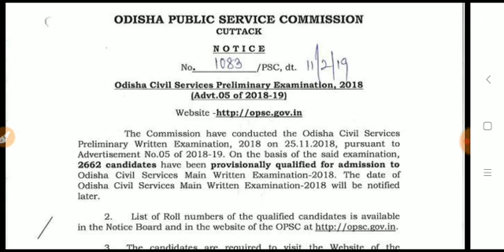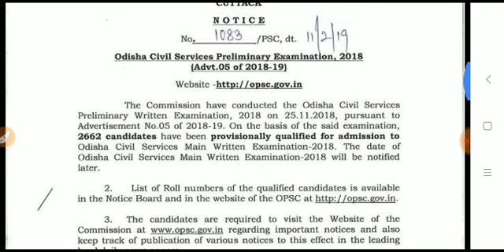OPSC OAS PERLIM RESULT DECLARED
ODISHA CIVIL SERVICE OAS PRELIMINARY EXAM RESULT DECLARED